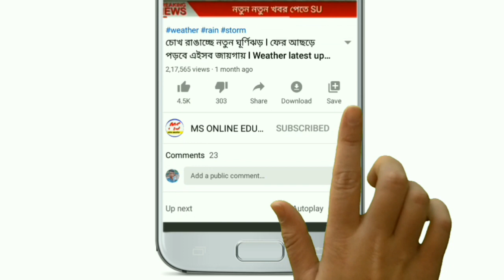ফের নতুন করে বঙ্গোপসাগরে নিম্নচাপ তৈরি! সপ্তাহান্তে ঝড় বৃষ্টির সম্ভাবনা! Today weather latest update